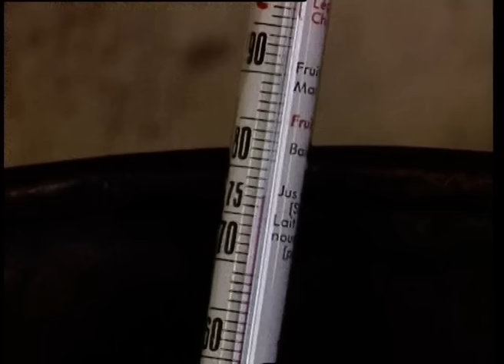La COCHINILLA y su uso tradicional como tinte natural rojo en alimentos y tejidos | Documental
LA COCHINILLA | Para dar color a las lanas, sedas y otras fibras, normalmente se han utilizado plantas tintóreas de diferentes procedencias, pero cuando se trataba de conseguir la gama de colores rojos en todas sus variantes, el tinte a utilizar procedía del reino animal: la cochinilla. En el año 1998, en la isla canaria de Fuerteventura, Concha seguía cultivando la cochinilla en las tuneras para venderla después en seco.